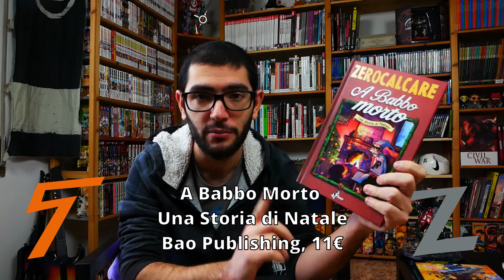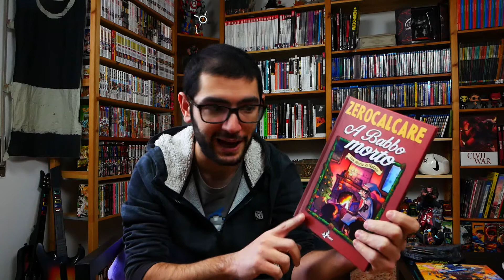L'Ultimo Video Acquisti dell'anno!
La fine di questo lunghissimo 2020 si avvicina ed eccoci arrivati al nostro ultimo appuntamento con i Video Acquisti che torneranno dalla metà di Gennaio 2021 pronti per condividere tutte le meraviglie che il prossimo anno ci riserverà.

Intanto, tra videogame e fumetti abbiamo tanto con cui iniziare l'anno in bellezza!

Ci vediamo live qui ogni martedì, mercoledì, giovedì e domenica!